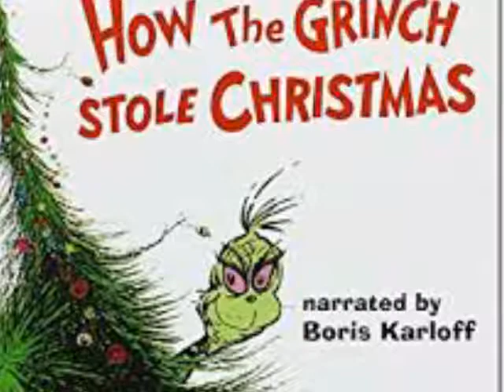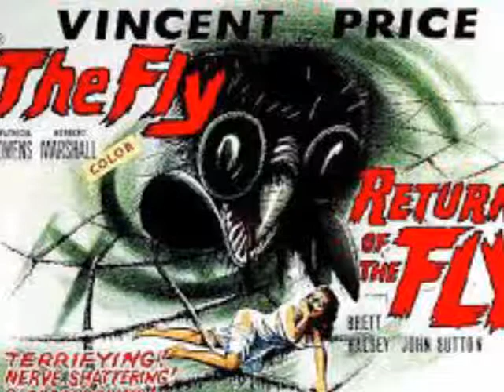Everything Old is New Again Radio Show - 143 - Bad Remakes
This year alone, we have seen the remake of the classic movies, Blair Witch, Ghostbusters, Magnificent Seven, Tarzan and Ben Hur.  Some were successful and others a complete disaster.  Money is not the only measuring stick – what about cinematic quality of these remakes of these CLASSIC films?  Should CLASSIC movies be remade?